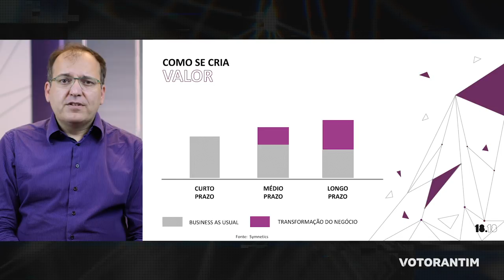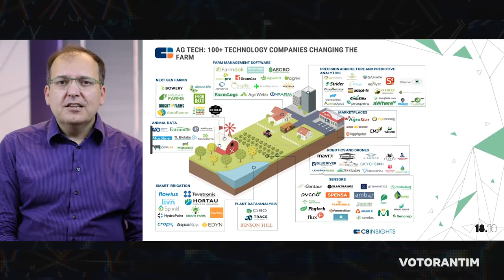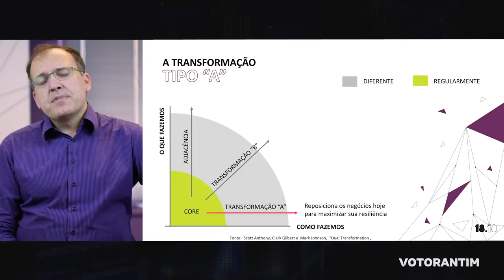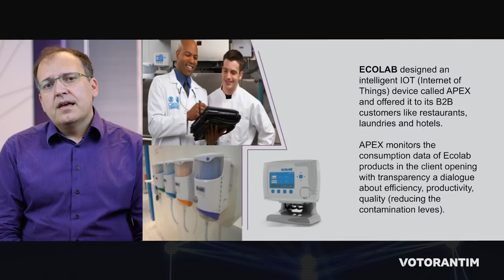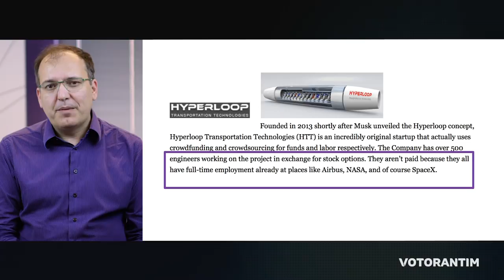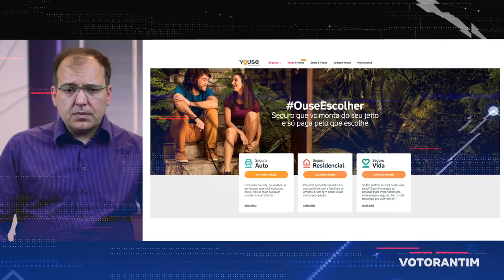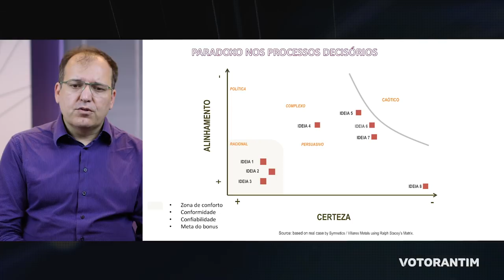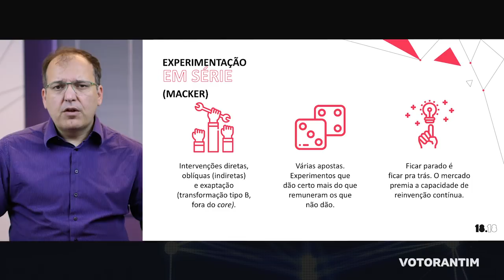Liderando na Transformação - André Coutinho | Vototalks Festival 2018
André nos conta como liderar uma transformação genuína dentro de sua empresa, criando novos produtos, mercados e utilizando novas tecnologias.

Minibio do/a palestrante